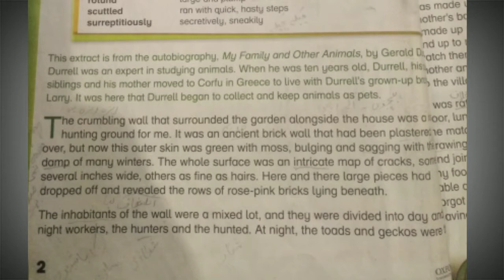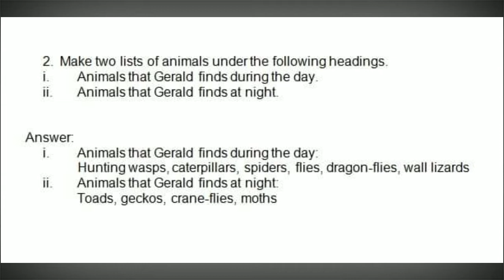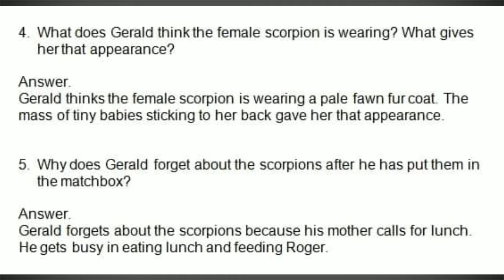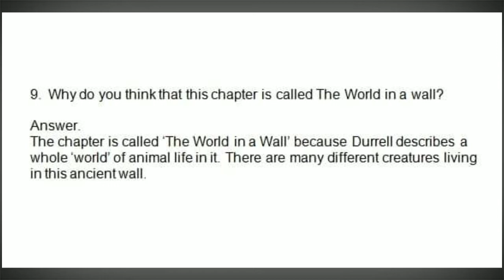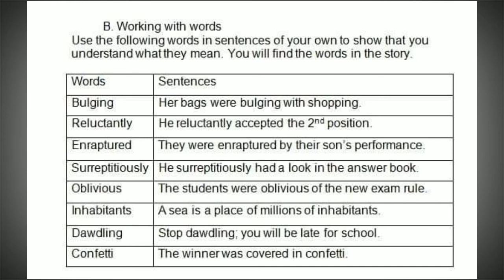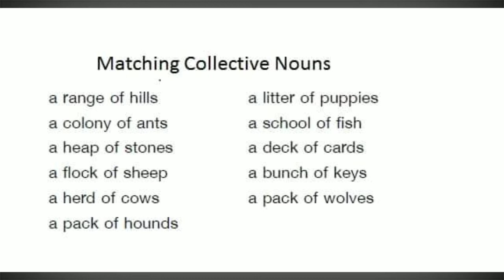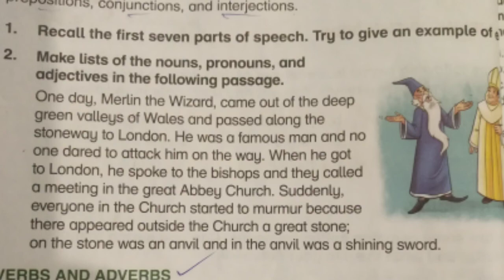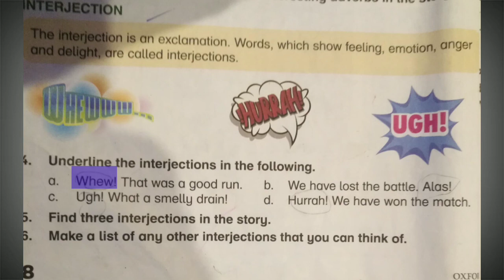The world in a Wall | Exercise and Explanation grade 5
This video contains Urdu summary and exercise of unit 1, grade 5 New Oxford Modern English